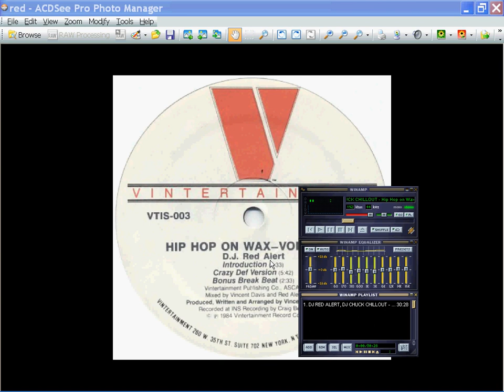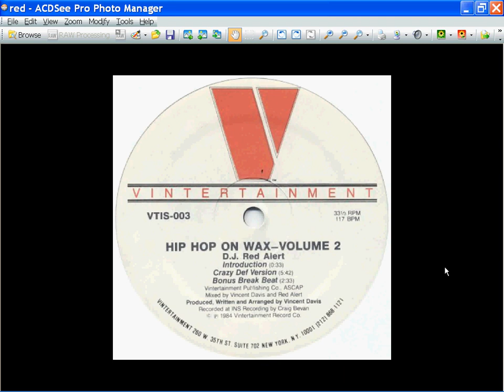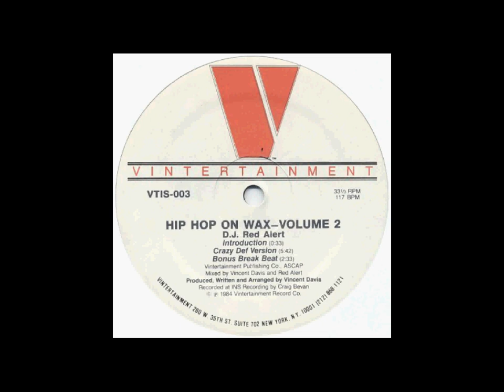Old School Beats "Hip Hop On Wax Vol.2"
Dj Red Alert